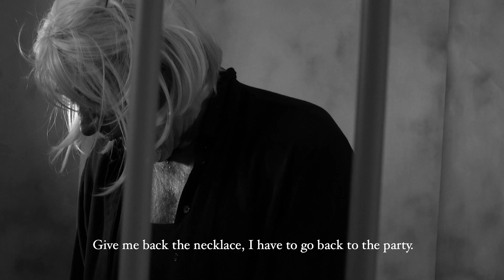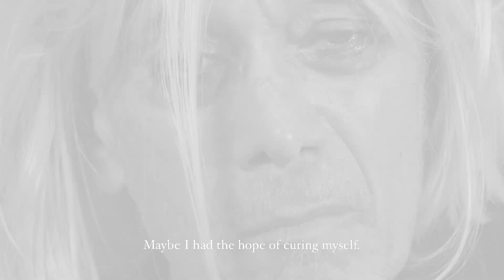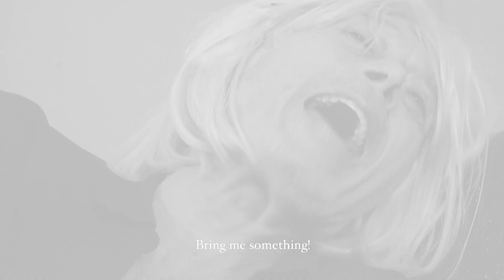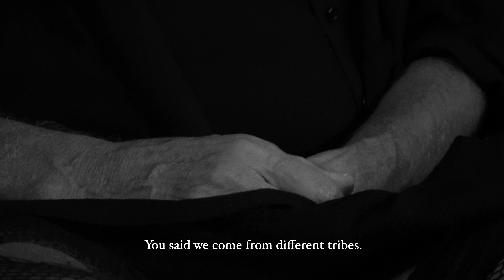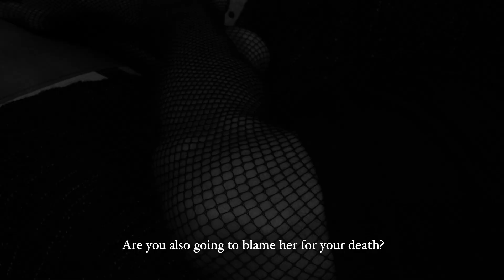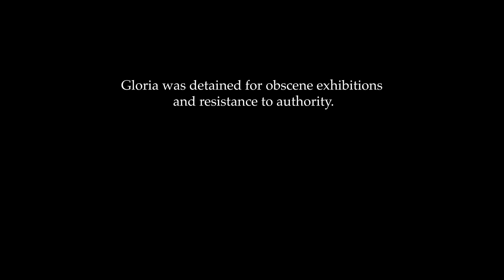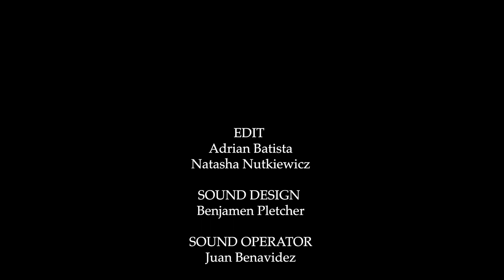Gloria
Inspirado en la vida de Gregory Hemingway.
Producido por Handbag Films + Art & The Bardo Produccions
Con: Edward Nutkiewicz
Voz en Off: Mercedes Marti
Guion: Edward Nutkiewicz, Adrian Batista, Fernanda Caride

Sobre una idea de Edward Nutkiewicz.
Arte: Fernanda Caride
Edicion: Adrian Batista, Natasha Nutkiewicz
Operador de Sonido: Juan Benavidez
Edicion de Sonido : Benjamen Pletcher
Direccion: Adrian Batista - Fernanda Caride